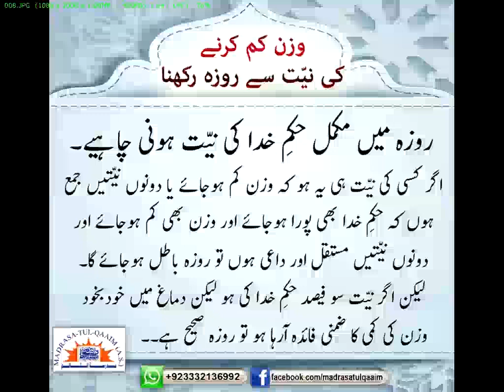Can we fast in Ramadan with the intention to also lose weight.